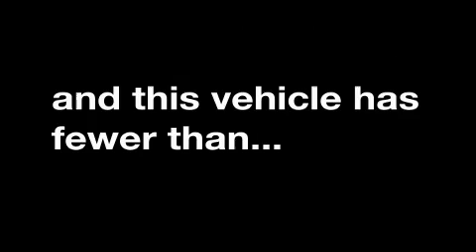2009 Toyota Corolla Plano TX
Year: 2009
 Make: Toyota
 Model: Corolla
 Engine: 1.8L 4 CYL. SEFI
 Trans.: Automatic
 Exterior: Barcelona Red Metallic
 Miles: 25,811
 Interior: Dark Charcoal

 801 State Hwy 114 East

 2009 Toyota Corolla Grapevine TX